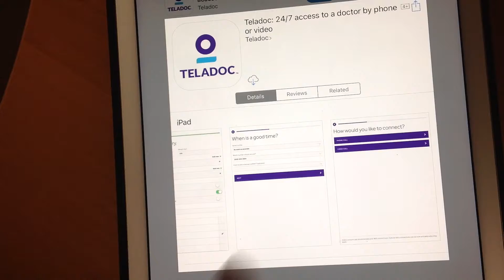Online House Calls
Feel too sick to go to the doctor? Not sick enough to risk catching something from the sick people in the waiting room? How do those doctor apps work?